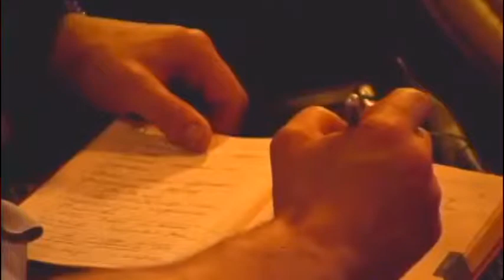Как обновить мышление 4 Кэролайн Лиф, воскресенье 11׃00